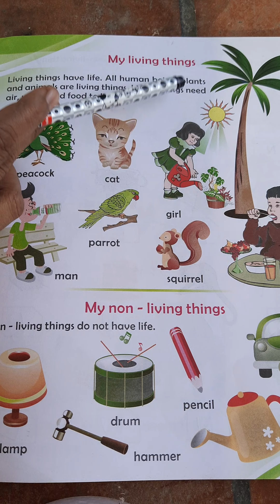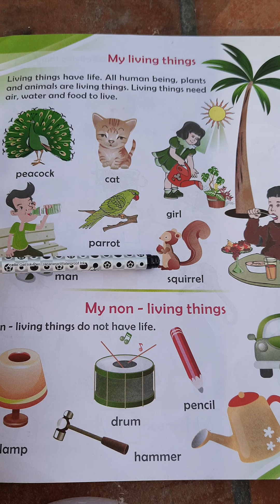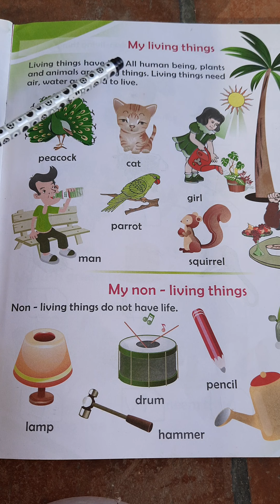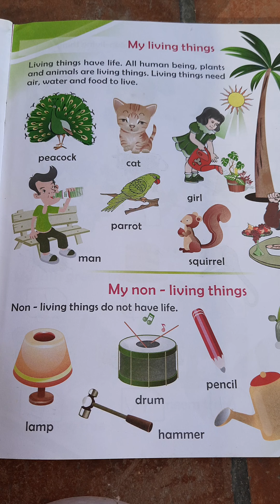UKG living and non living things